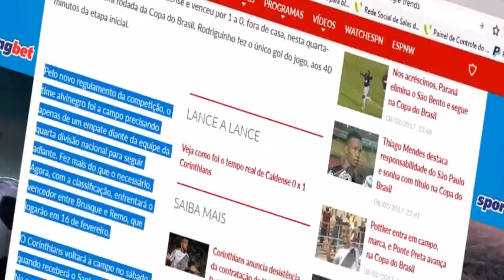COM GOL DE RODRINHO, CORINTHIANS FAZ O SUFICIENTE, BATE CALDENSE E AVANÇA NA COPA DO BRASIL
CONTATO PROFISSIONAL:
Google Plus: goo.gl/oYNxpd
Instragam: goo.gl/13xV5r

JOY ESSÊNCIA CADASTRE - SE GRÁTIS:
goo.gl/x1jsTl

Assista ao gol da vitória do Corinthians sobre o Caldense por 1 a 0!

Nem mais, nem menos. Com um jogo sem empolgar e sem correr riscos, o Corinthians exerceu o favoritismo contra a Caldense e venceu por 1 a 0, fora de casa, nesta quarta-feira, pela primeira rodada da Copa do Brasil. Rodriguinho fez o único gol do jogo, aos 40 minutos da etapa inicial.